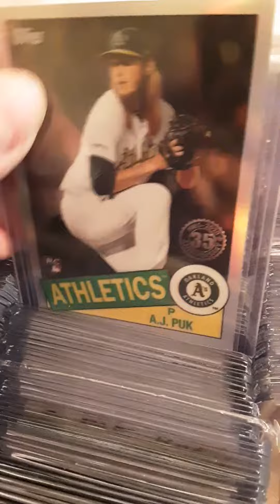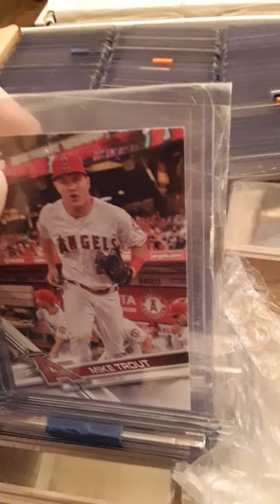Baseball Card Collection Part 2